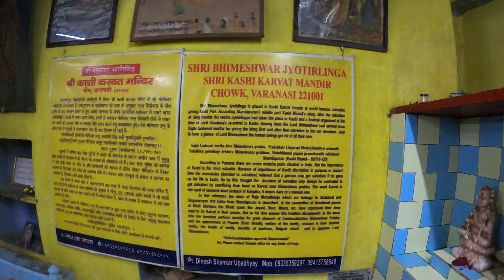करवत लेती है काशी , काशी करवत मंदिर, वाराणसी , Kashi Karvat Mandir, Varanasi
काशी करवत मंदिर काशी विश्वनाथ मंदिर के पास स्थित है।
हम इस मंदिर में भीमेश्वर ज्योतिर्लिंग और मोद विनायक के दर्शन कर सकते हैं।
काशी भारत के सात पवित्र शहरों में से एक है, हम उन्हें "सप्त मोक्ष पुरी" कहते हैं।
हिंदू पुराणों के अनुसार काशी में मरने वाले व्यक्ति को मोक्ष की प्राप्ति होती है और उसका पुनर्जन्म नहीं होगा।
पुराने दिनों में पूरे भारत के लोग मोक्ष के लिए इस स्थान पर आते हैं और प्राणत्याग करते हैं, इसका मतलब है कि वे अपना जीवन यहां छोड़ देते हैं, यह इस जगह पर सदियों तक जारी रहा। ब्रिटिश शासन में इस प्रक्रिया को रोक दिया गया। इसलिए इस मंदिर को काशी करवथ मंदिर कहा जाता है।

भारत में 12 ज्योतिर्लिंग भगवान शिव के सबसे पवित्र मंदिरों के रूप में माने जाते हैं।
काशी विश्वनाथ मंदिर 12 ज्योतिर्लिंगों में से एक है।
काशी में हम 12 ज्योतिर्लिंग के दर्शन कर सकते हैं। हम इस मंदिर में भीमेश्वर ज्योतिर्लिंग का दिव्य दर्शन कर सकते हैं।

Kashi Karvath Temple is located near Kashi Vishwanath Temple.
We can have darshan of Bhimeshwara Jyothirlinga and Moda Vinayak in this temple.
Kashi is one of the seven sacred cities in India, we call them as "Saptha Moksha Puri".
As per Hindu Puranas a person who dies in Kashi attain Moksha and there will be no rebirth.
In the olden days people from all over the india come to this place for the moksha and do the pranathyaga, means they leave their life here, it continued for centuries at this place. In the British rule this process is stopped. Hence this temple is called as Kashi Karvath Mandir.

In India there are 12 Jyothirlinga's considered as most sacred temples of Lord Shiva.
Kashi Vishwanath temple is one of the 12 Jyothirlinga's.
In Kashi we can have darshan of 12 Jyothirlinga's. We can have divine darshan of Bhimeshwara Jyothirlinga in this temple.

కాశీ కార్వత్ ఆలయం కాశీ విశ్వనాథ్ ఆలయానికి సమీపంలో ఉంది.
ఈ ఆలయంలో భీమేశ్వర జ్యోతిర్లింగ, మోడా వినాయక్ దర్శనం పొందవచ్చు.
భారతదేశంలోని ఏడు పవిత్ర నగరాల్లో కాశీ ఒకటి, మేము వాటిని "సప్త మోక్ష పూరి" అని పిలుస్తాము.
హిందూ పురాణాల ప్రకారం, కాశీలో మరణించే వ్యక్తి మోక్షాన్ని పొందుతాడు మరియు పునర్జన్మ ఉండదు.
పాత రోజుల్లో, భారతదేశం నలుమూలల నుండి ప్రజలు మోక్షం కోసం ఈ ప్రదేశానికి వచ్చి ప్రణతిగ చేస్తారు, అంటే వారు తమ జీవితాన్ని ఇక్కడే వదిలేస్తారు, ఇది శతాబ్దాలుగా ఈ ప్రదేశంలో కొనసాగింది. బ్రిటిష్ పాలనలో ఈ ప్రక్రియ ఆగిపోయింది. అందువల్ల ఈ ఆలయాన్ని కాశీ కార్వత్ మందిర్ అని పిలుస్తారు.

భారతదేశంలో శివుడి అత్యంత పవిత్రమైన దేవాలయాలుగా పరిగణించబడే 12 జ్యోతిర్లింగాలు ఉన్నాయి.
కాశీ విశ్వనాథ్ ఆలయం 12 జ్యోతిర్లింగాలలో ఒకటి.
కాశీలో మనం 12 జ్యోతిర్లింగ దర్శనం చేసుకోవచ్చు. ఈ ఆలయంలో భీమేశ్వర జ్యోతిర్లింగ దైవ దర్శనం పొందవచ్చు.

This temple is located near Kashi Vishwanath Mandir.
We can have darshan of Bhimeshwar Mahadev and Moda Vinayak ( one of the famous 56 Vinayak in Varanasi ) in this temple.

Address (Google Location)

Sri Kashi Karvat Mandir, Nepali Khapra, Govindpura, Varanasi, Uttar Pradesh